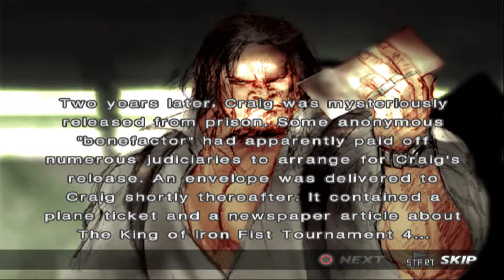Tekken 4 - Marduk Story Playthrough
Full Marduk Story Battle Playthrough from Tekken 4 PS2 version.

My CraigMarduk StoryMode Playthrough video is part of a complete Tekken4 Guide.